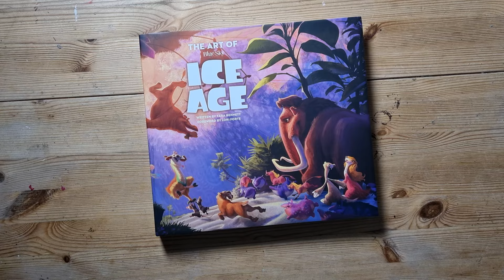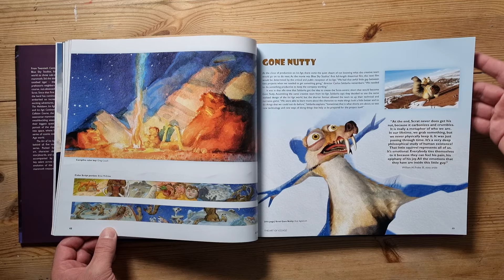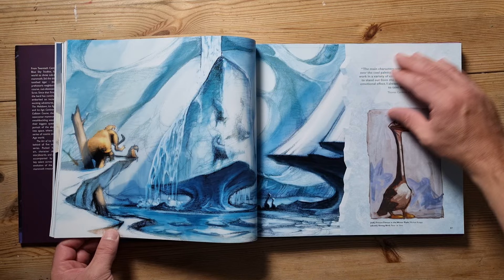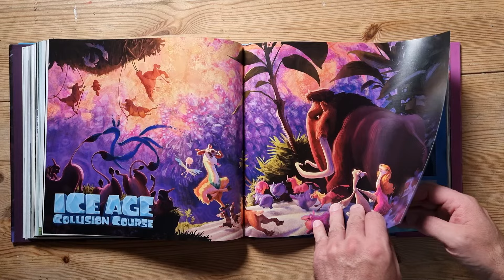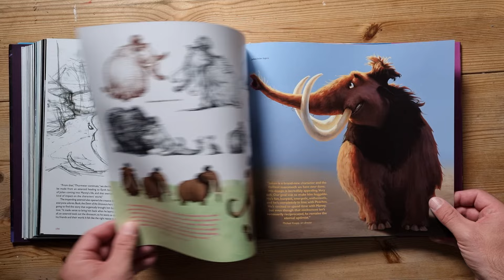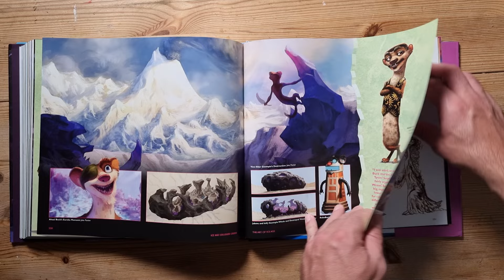The Art of Ice Age (2016)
"The Art of Ice Age" by Tara Bennett is a delightful exploration into the captivating world of the beloved animated film franchise, Ice Age. Tara Bennett, a seasoned author known for her in-depth analysis of pop culture phenomena, takes readers on a visually stunning journey through the evolution of the Ice Age series, offering a behind-the-scenes glimpse into the creative process that brought these endearing characters to life.

The book begins with a warm introduction, setting the stage for readers to immerse themselves in the world of Ice Age, recounting its humble beginnings and tracing its development into a global cinematic phenomenon. Bennett's engaging writing style is complemented by a wealth of insider insights and exclusive interviews with the creators, animators, and artists who contributed their talents to the franchise. These interviews provide readers with an intimate understanding of the challenges and inspirations that drove the making of each film.

What truly sets "The Art of Ice Age" apart is its lavish collection of concept art, storyboards, and character sketches. The book showcases the meticulous attention to detail that went into crafting the stunning landscapes and quirky characters that have become iconic in the world of animation. The visual feast is both nostalgic and enlightening, allowing fans to appreciate the evolution of character designs and the evolution of the franchise over the years.

In addition to the art, Bennett delves into the thematic elements that make Ice Age such a cherished series. She explores the universal appeal of friendship, family, and the importance of unity, all of which are central to the heartwarming narratives of the films. Bennett's analysis helps readers gain a deeper appreciation for the layers of storytelling woven into these seemingly simple tales.

However, the book's only minor shortcoming is that it sometimes feels too glossy, with an occasional lack of critical perspective. A more in-depth examination of the franchise's growth, its reception among audiences, and its cultural impact would have been welcome additions